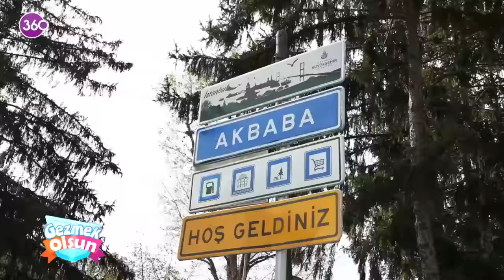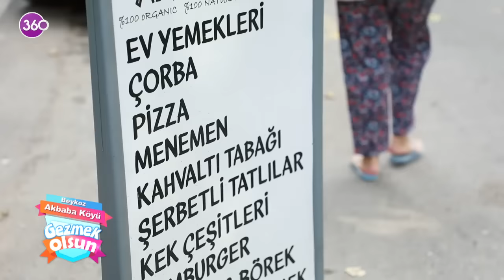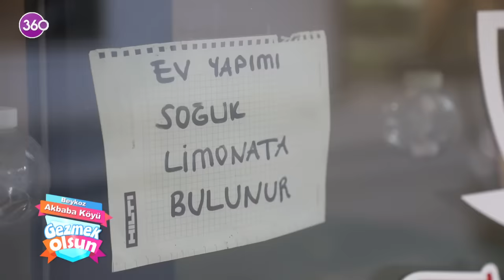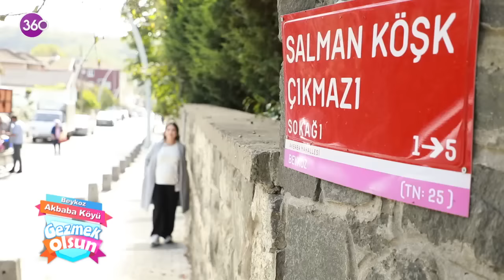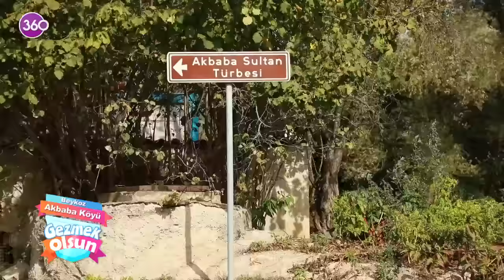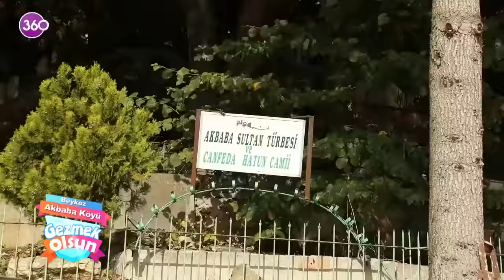Gezmek Olsun - Akbaba Köyü - Beykoz - 30 12 2023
Gezmek benim işim diyen Yıldız Yakar bu hafta Beykoz Akbaba Köyü'nde!

Yıldız, Beykoz Akbaba Köyü sokaklarında dolaşıp, güne kahvaltı ile başlıyor, meşhur kaynak sularının hikayesini dinliyor, Canfeda Hatun Cami'sini görüntülüyor ve finalde doğal ürünleri ekrana taşıyor.

Digiturk 29. Kanal, D-Smart 43. Kanal, Tivibu 30. Kanal, Kablo TV 33. Kanal, Turkcell TV+ 28. Kanal, Turksat 4A , Eutelsat 7A